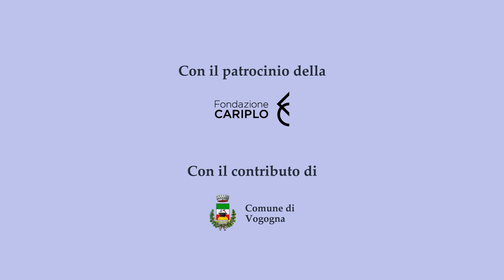Ambosmundos — Ossola Guitar Festival 2022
AMBOSMUNDOS
Matteo Castellan, fisarmonica
Enrico Degani, chitarra
Giulia Subba, violino
Adriano De Micco, percussioni

“I suoni dal Mondo”

Concerto tenutosi nella Corte del Castello Visconteo di Vogogna

OSSOLA GUITAR FESTIVAL 2022
26ªedizione — dal 22/07 al 07/08 2022